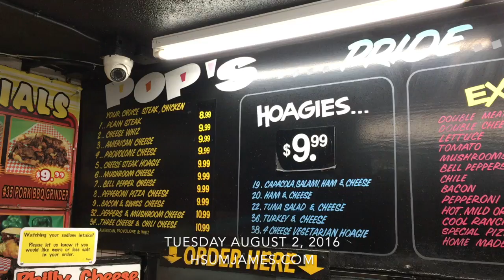James Hsu VLOG Tuesday August 2, 2016 | Almost finished moving in everything in the new place